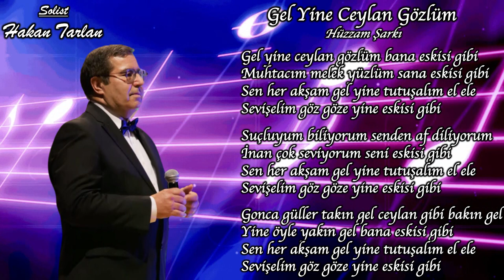HAKAN TARLAN '' GEL YİNE CEYLAN GÖZLÜM BANA ESKİSİ GİBİ ''